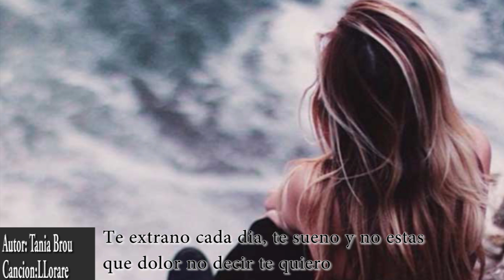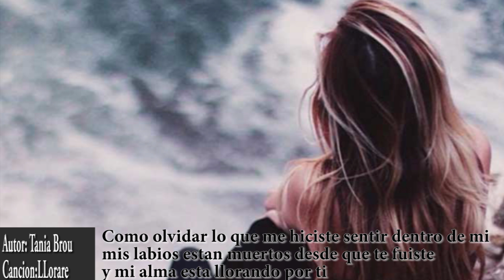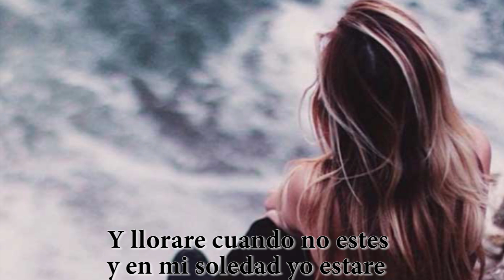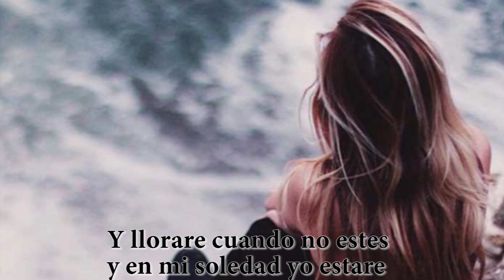Dile cuanto le extrañas, no te calles más 💔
Dile cuanto le extrañas, no te calles más 💔 canción para llorar
Autor:Tania Brou
Canción:lloraré